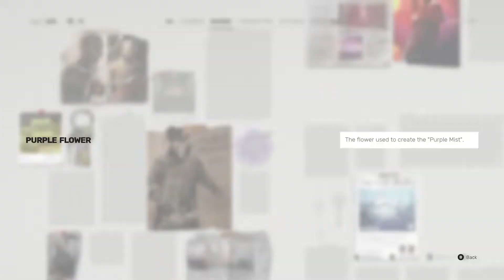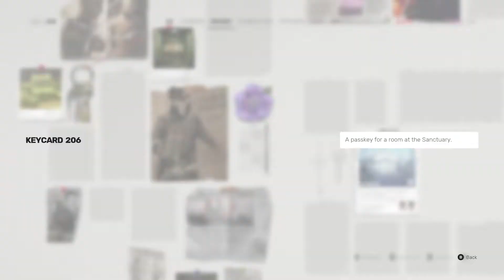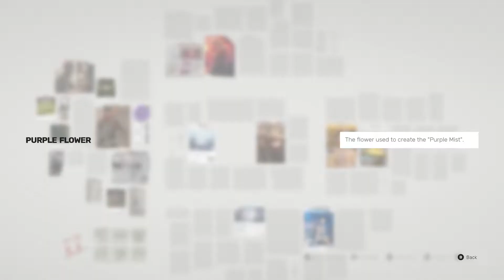Sifu 2022 Botanist First Boss Fight Gameplay Walkthrough Part 2